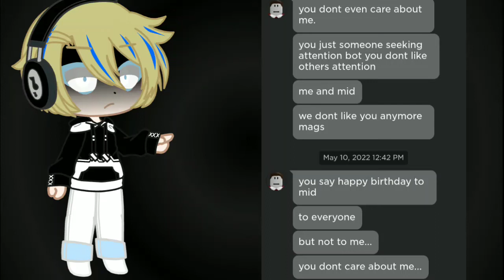Pause. To. Read. .